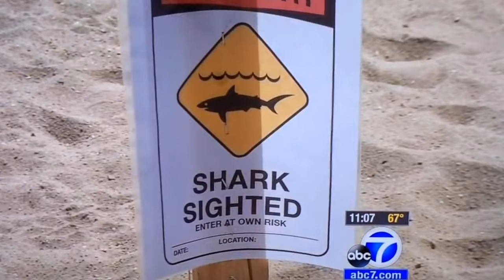Dave Chamberlain: Kitesurfing/E Foilboarding/Paramotoring Video + Breaching Great White Shark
Dave Chamberlain in beautiful Surfside, CA
Kitesurfing, Electric Foilboarding, and Paramotoring.